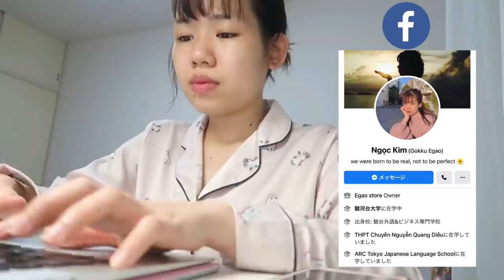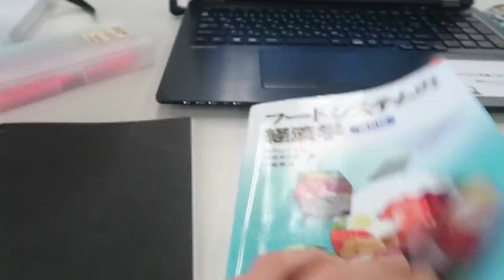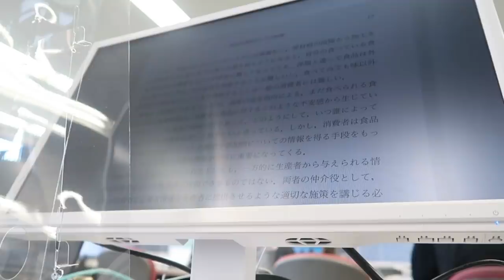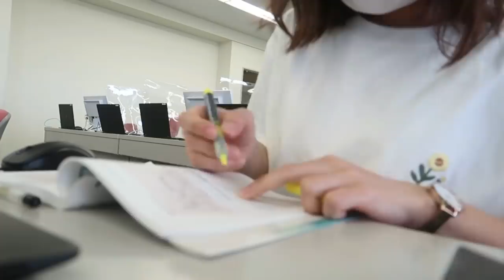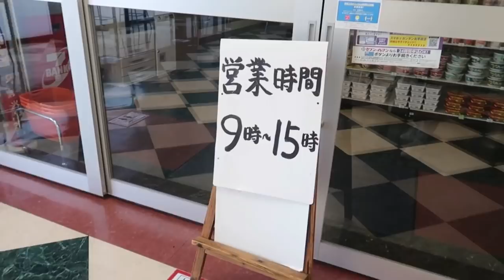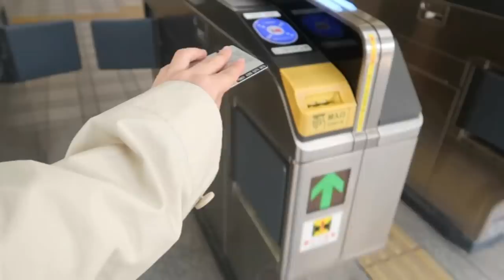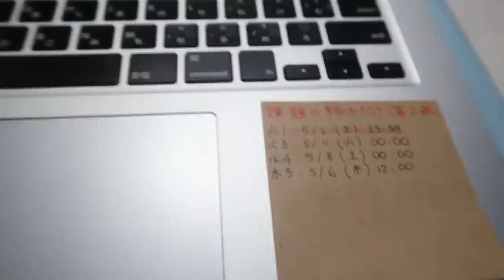MỘT SINH VIÊN ĐẠI HỌC Ở NHẬT 👧🏻📕📘 /uni life in Japan 🇯🇵 l Gokku Egao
đây mới là tập đầu tiên trong chuỗi video mình sẽ quay về cuộc sống đại học ở Nhật thôi nên nếu thích video như thế này thì mọi người subscribe kênh youtube của mình cũng như bình luận phía dưới để mình có thêm động lực quay nhiều hơn những video tiếp theo ha 😋  Cảm ơn mọi người nhiều lắmmm xoxo

🌸  Đây là Facebook và Page nhận order hàng Nhật của mình ^^

♪ Tụi mình cùng làm thân hơn nào🤗

Âm Nhạc: Breathe slow
Nhạc Sĩ: Rook1e

Âm Nhạc: Soft serve
Nhạc Sĩ: Rook1e

Âm Nhạc: Shoreline
Nhạc Sĩ: Rook1e

Âm Nhạc: Walk
Nhạc Sĩ: @iksonmusic